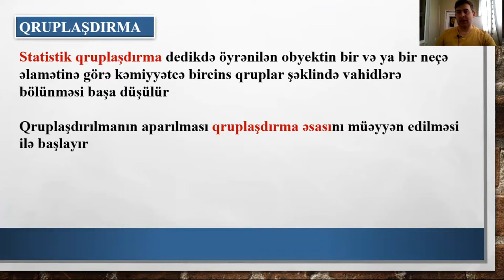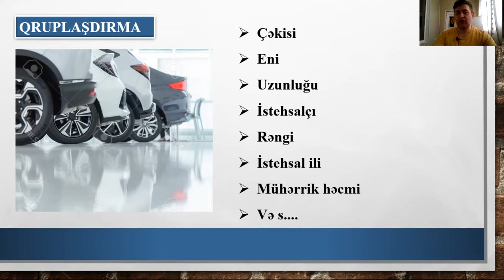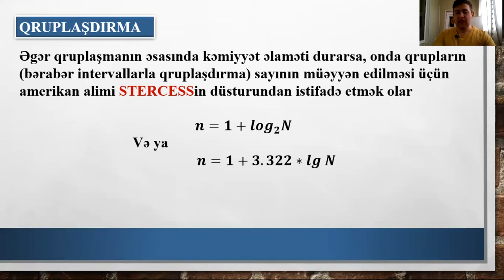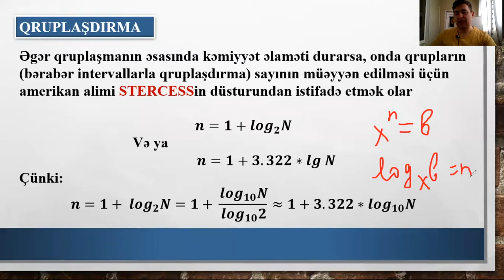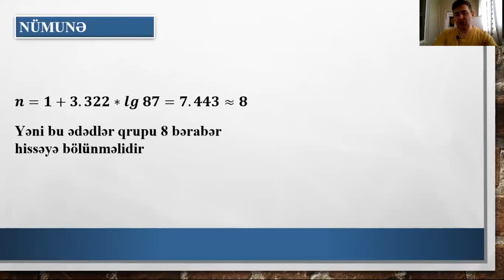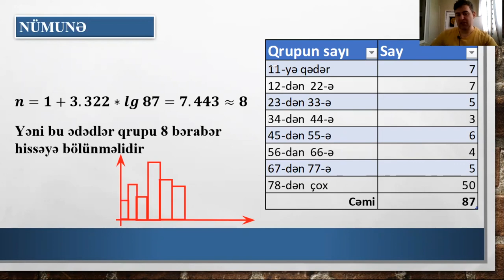Statistics short class 1 | Sturges formula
Əziz izləyicilər. Bu dərsdə datanın vizualizasiyasında istifadə olunan alqoritm - STERCESS FORMULASInı izah etdik. Xoş mütaliələr